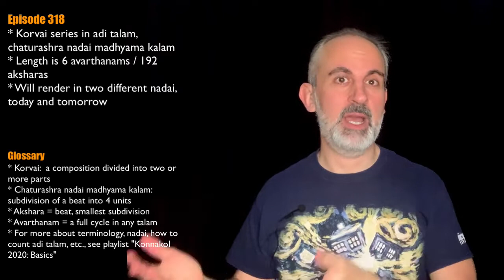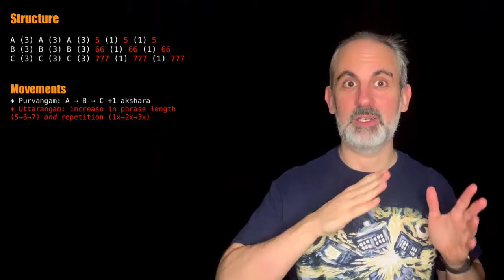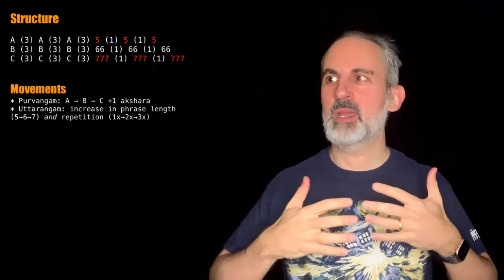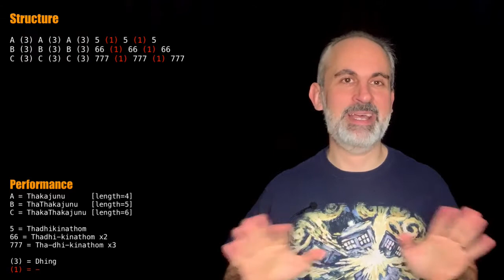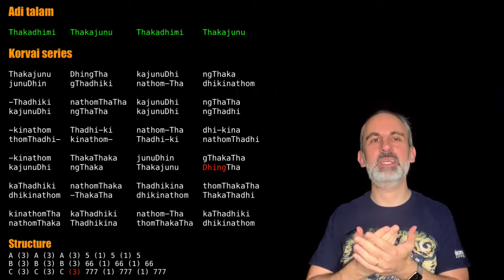Konnakol 2020 #318: Korvai series in adi talam (part 1)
Today I show you a wonderful korvai series in adi talam, and I greet you in Gikuyu 🇰🇪

It is a relatively short korvai series, but its structure is incredibly beautiful, from both aesthetic and mathematics standpoints.

Today we'll render it in chaturashra nadai madhyama kalam (i.e., 4 subdivisions per beat), and tomorrow we'll do it in a different nadai.

The structure is as folllows:

A (3) A (3) A (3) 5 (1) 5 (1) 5
B (3) B (3) B (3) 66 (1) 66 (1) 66
C (3) C (3) C (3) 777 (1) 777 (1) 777

You can probably the three interrelated movements going on in the series. If not, watch the video till the end!

The full transcription is:

Korvai series

Thakajunu    DhingTha      kajunuDhi     ngThaka
junuDhin     gThadhiki     nathom-Tha    dhikinathom

-Thadhiki    nathomThaTha  kajunuDhi     ngThaTha
kajunuDhi    ngThaTha      kajunuDhi     ngThadhi

-kinathom    Thadhi-ki     nathom-Tha    dhi-kina
thomThadhi-  kinathom-     Thadhi-ki     nathomThadhi

-kinathom    ThakaThaka    junuDhin      gThakaTha
kajunuDhi    ngThaka       Thakajunu     DhingTha

kaThadhiki   nathomThaka   Thadhikina    thomThakaTha
dhikinathom  -ThakaTha     dhikinathom   ThakaThadhi

kinathomTha  kaThadhiki    nathom-Tha    kaThadhiki
nathomThaka  Thadhikina    thomThakaTha  dhikinathom